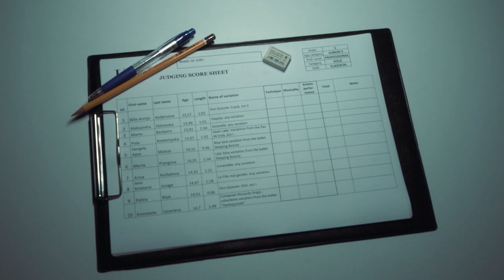HUNGARIAN BALLET GRAND PRIX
Első alkalommal rendezték meg Magyarországon a Hungarian Ballet Grand Prix nemzetközi balettversenyt gyermek és ifjúsági korosztály számára, Az esemény célja a tehetséggondozás és hagyományteremtés, valamint a hazai balettoktatás és a ballettművészet szélesebb körben való népszerűsítése. Ott voltunk a verseny első napján, mutatjuk a kulisszatitkokat.

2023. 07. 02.